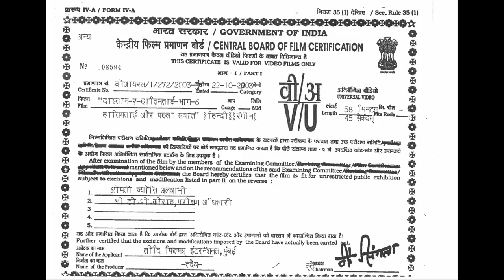HATIMTAI | PART 06 | DEEPAK SHARMA | SUPRIYA KARNIK | DURGA JASRAJ | AFZAL A KHAN | LODI FILMS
Synopsis:
Hatim Tai and seven Quests are basically of seven adventure of Hatim which deals with the age old concept of the good verses evil in this story the protagoniced is the handsome young Hatim prince of Yemen. He is strong courage, verses, protector of the weak and poor and destroyed of evil. These stories revolves around his adventures in strange lands and encounters with stranger creatures while he is on his mission to solve the seven adventures. Hatim Tai and seven stories of an epic drama made on grand scale with gigantic sets mind-blowing visuals effects eye catching costume and a very big star cast staring. The epic Hatim Tai is produced and directed by Afzal Ahmed Khan under the banner of LODI FILMS INTERNATIONAL.

STAR CAST: IMTIAZ KHAN,DEEP DHILLON,MANISHA USGAOKAR,DEEPAK SHARMA,YUNUS PARVEZ,SHAMI KAPOOR, MASTER SUNNY (YOUNG HATIM), DEEP SHIKHA, MEGHNA ROY, AJIT VACHANI, MULRAJ, JOGINDER.

TECHNICIANS:-
Lyrics by Maya Govind Shahid Hamdani and Anis Javed.
Singers :Harry Haran, Suresh Wadkar,Kavita Krishna Murthy, Mohd. Aziz, Sadhna Sargam, and Shraddha Pandit
Dialogue : Anis Javed
DOP : Carlton Demello
Background Music and Title Song: Suneel Kaushik
Art Director: Vasant Kartkar
Editor: M S Shinde.
Screenplay Produced and directed by
AFZAL AHMED KHAN
Banner : LODI FILMS INTERNATIONAL

*ANTI-PIRACY WARNING * This video is Copyright Protected. All Copyrights Reserved to "LODI FILMS" Only.